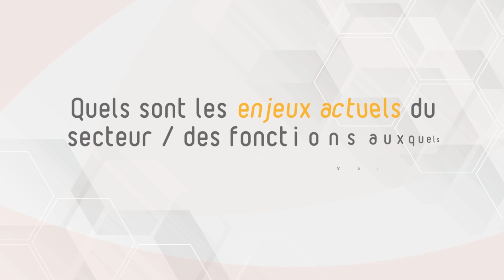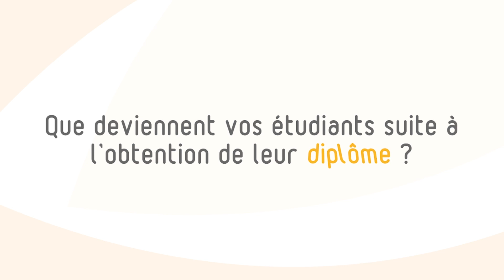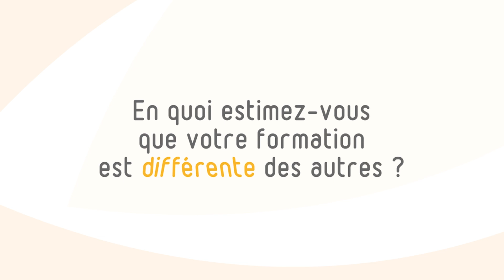Gabrielle Marcenac, Master Droit Economie-Gestion Mention Monnaie, Banque Finance, Assurance, ENASS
Interview de Gabrielle Marcenac, Responsable du Master Droit Economie-Gestion Mention Monnaie, Banque Finance, Assurance, ENASS

0:16 : 1/ Notre vision - Quels sont les enjeux actuels des fonctions / du secteur auxquels votre programme prépare ?
1:05 : 2/ Notre Force - Quelle est la principale force de votre programme ?
3:04 : 3/ Les secrets de la pédagogie - Pourriez-vous nous révéler vos secrets de pédagogue ?
4:53 : 4/ Nos innovations - Quels changements & quelles innovations majeures ont été prévus dans votre programme pour la rentrée prochaine ?
6:00 : 5/ Emplois - Que deviennent vos étudiants suite à l'obtention de leur diplôme ?
8:42 : 6/ Notre différence - En quoi estimez-vous que votre formation est différente des autres ?
9:49 : 7/ Nous convaincre -Dites nous ce que vous adorez chez un candidat et ce que vous détestez ?
10:58 : 8/ Bilan - Quelques mots pour conclure cette vidéo ?